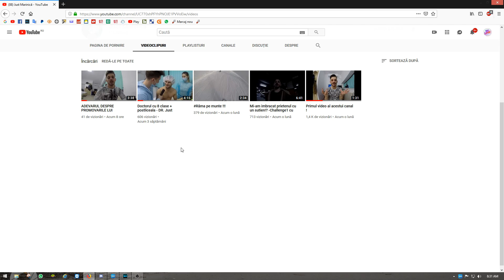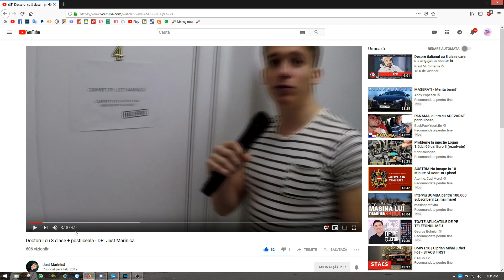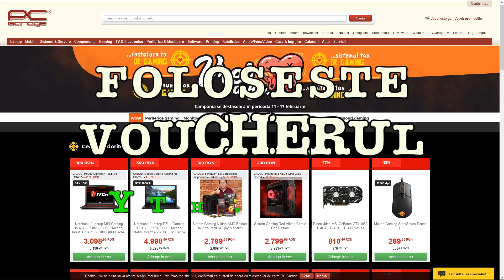PUBG in San Andreas Multiplayer - Am primit un VOUCHER si Masina de Politie !!